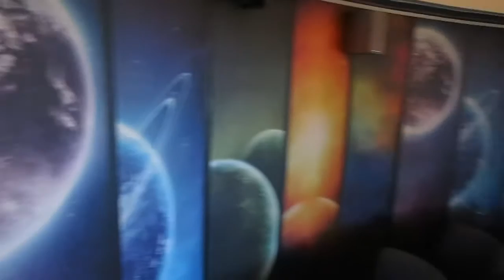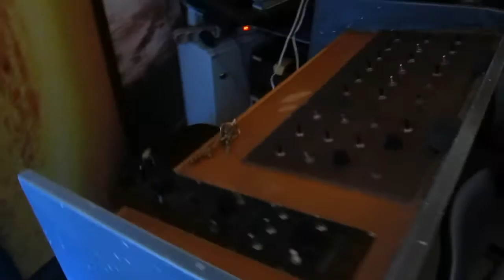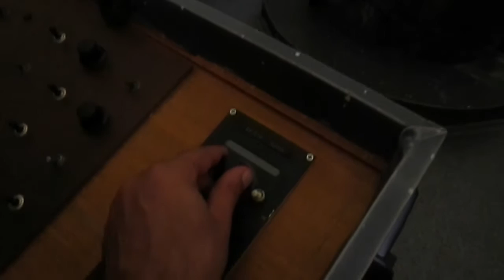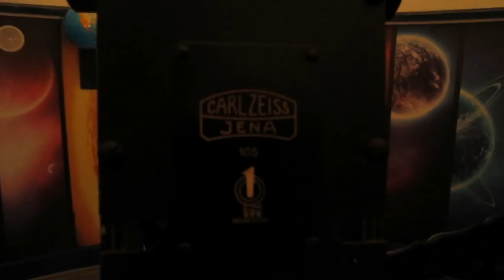Тверской планетарий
небольшая экскурсия в планетарий глазами техника